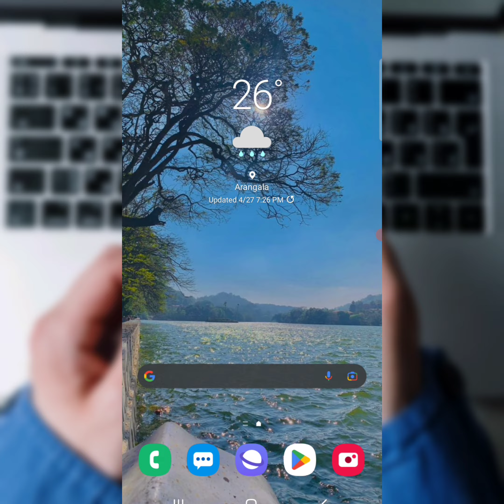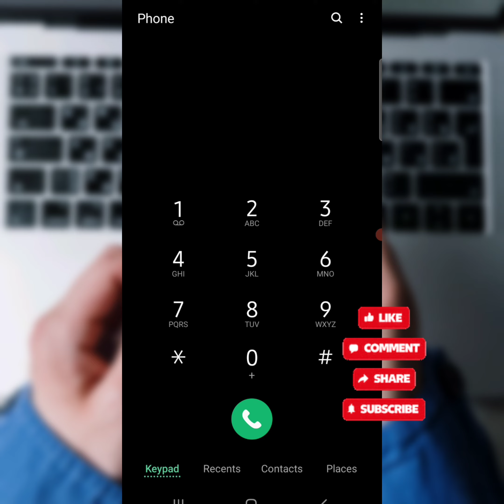ඔයාගේ PHONE එකත් හැක් ද ? ඉක්මනට බලා ගමු..🙁 Phone hacked sinhala 2023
*#21# code